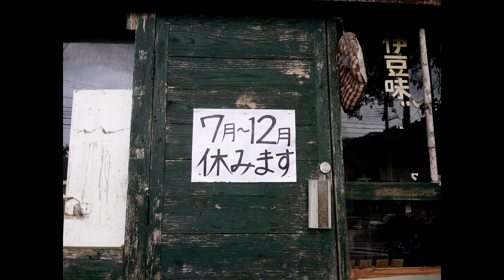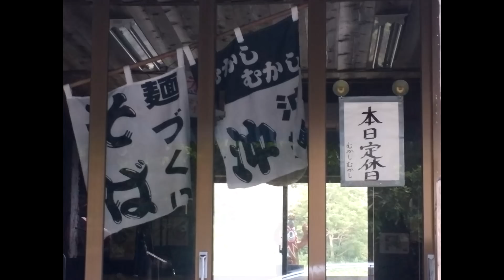ワンコイン100円沖縄そばをテイクアウト！おっさんひとりで海で泳ぐ！2018年7月沖縄昭和レトロスポット＆ドライブイン巡りの旅⑤【本部～名護編】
新作「昭和レトロ自販機マニアックス」洋泉社から好評発売中。

６年間で開催回数350回を誇る東京都内最強のライブハウスイベント！kossypresentsの六周年を記念して制作されたイベント出演者を集めたコンピレーションアルバム！代表kossy自らact of "Kronos"で参加！イベントの集大成となるアルバム第一弾発売！

✩kossyの本業はミュージシャンです✩
ライブ活動、kossypresentsというイベント
主催やってます。是非応援に来てください。
kossypresentsイベントに関しては以下のページをご参照ください。
アマチュアバンド＆アーティスト中心の対バン方式の音楽イベントです。
出演者も募集中です。
携帯からイベント開催情報ご覧になるにはブログ情報からスマホの場合は
PC用ページを表示させてご覧下さい。
また「レトロ自販機マニアックス」「RIDEⅡ」の新品手持ち在庫ありますので
会場でお渡しも可能です。持っていかない時も多いのでご予約の上会場に